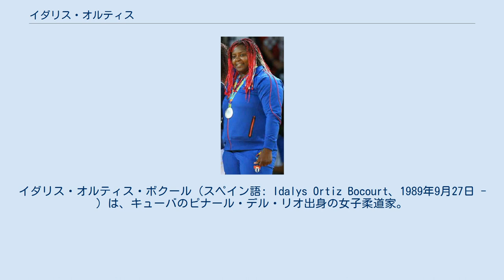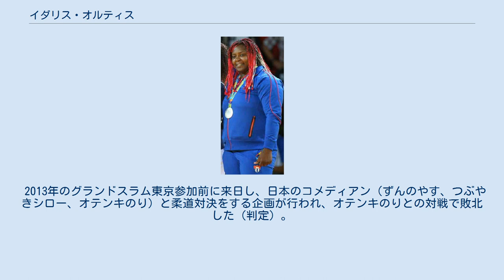イダリス・オルティス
ピナール・デル・リオ出身の人物
イダリス・オルティス・ボクール（スペイン語: Idalys Ortiz Bocourt、1989年9月27日 - ）は、キューバのピナール・デル・リオ出身の女子柔道家。
 2008年の北京オリンピックでは銅メダルを獲得すると、その後は2009年と2010年の世界選手権でも銅メダルを獲得している。
2012年7月のロンドンオリンピックでは準決勝で優勝候補だった中国の佟文を有効で破ると、決勝でも日本の杉本美香と対戦して3-0の判定で勝利し金メダルを獲得している。
 2013年の世界選手権では決勝で地元ブラジルのマリア・アルテマンと対戦し、合技で破り優勝を飾った。
2014年の世界選手権では決勝でブラジルのアルテマンと再戦し裏投げで破って2連覇を達成、2015年にはパンアメリカン競技大会で2連覇を果たしている。
世界選手権では準々決勝で日本の田知本愛に敗れるが、その後敗者復活戦を勝ち上がって3位となった。
2016年にはパンナム選手権で優勝すると、ワールドマスターズでも優勝を飾っている。
リオデジャネイロオリンピックでは準決勝で日本の山部佳苗と対戦し有効で破った。
決勝ではフランスのエミリ・アンデオルと対戦してGSに入ってから横四方固で敗れ、オリンピック連覇はならなかったものの銀メダルを獲得している。
2017年11月には1年3か月ぶりの国際大会となる世界選手権(無差別)に出場するも、準決勝で日本の朝比奈沙羅の縦四方固で敗れて3位にとどまった。
2018年の世界選手権では決勝で朝比奈に反則負けを喫して2位だった。
グランドスラム・大阪では決勝で日本の素根輝に反則勝ちして優勝するが、ワールドマスターズでは決勝で素根に反則負けして2位だった。
なお、2018年には5度目となる世界ランキングの年間1位になった。
2019年のグランドスラム・パリとグランドスラム・デュッセルドルフで優勝すると、パンアメリカン競技大会では3連覇を達成した。
東京で開催された世界選手権では決勝で素根に8分以上の戦いの末に反則負けを喫して2位だった。
グランドスラム・大阪でも決勝で素根の技ありで敗れて2位に終わった。
2021年の世界選手権では準決勝で朝比奈の技ありで敗れると、3位決定戦でもブラジルのアルテマンとの18度目の対戦で初めて敗れ、5位にとどまった。
7月に日本武道館で開催された東京オリンピックでは準決勝でフランスのロマヌ・ディッコを技ありで破ると、決勝では素根に反則負けして2位だったがオリンピックでは4つ目のメダルとなる銀メダルを獲得した。
 IJF世界ランキングは63900ポイント獲得で、1位となっている(21/6/28現在)。
 2013年のグランドスラム東京参加前に来日し、日本のコメディアン（ずんのやす、つぶやきシロー、オテンキのり）と柔道対決をする企画が行われ、オテンキのりとの対戦で敗北した（判定）。
 (階級表記のない大会は全て78kg超級での成績) (出典、JudoInside.com)。